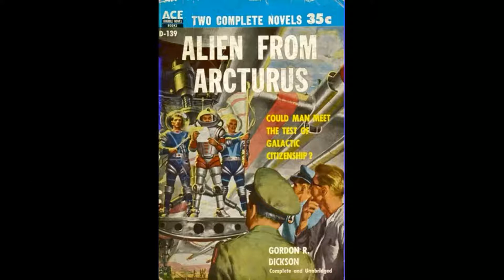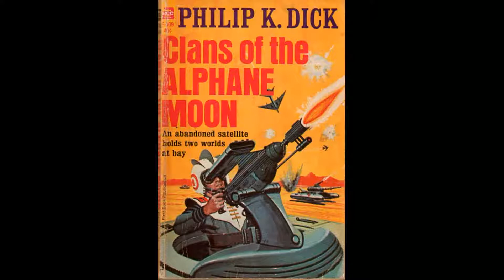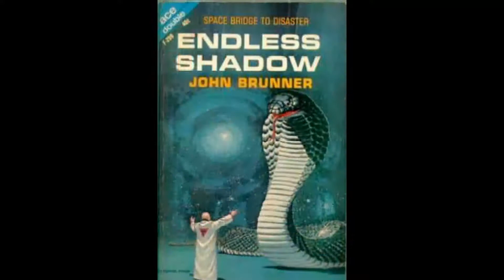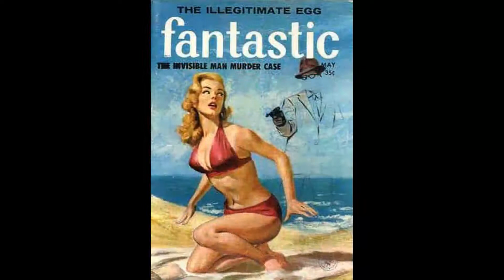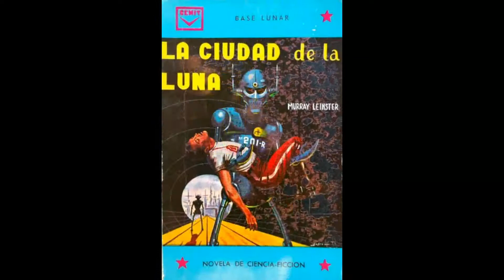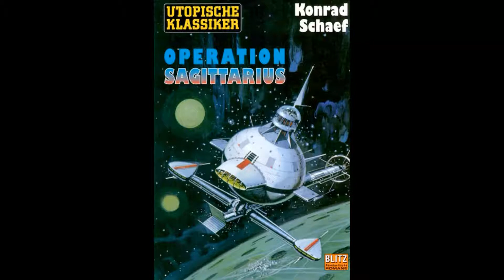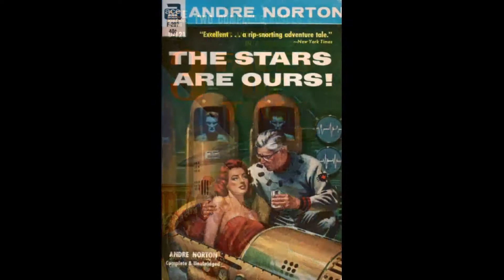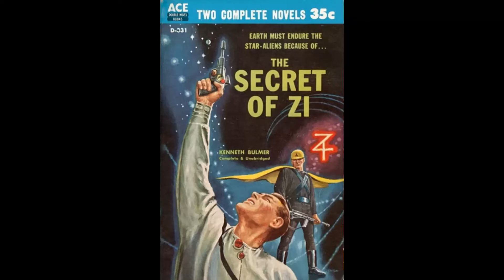DAS PORTRAIT Die Science Fiction-Cover des ED VALIGURSKY. Eine Auswahl aus den 50er und 60er Jahren!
In diesem Video zeige ich Euch Titelbilder aus dem Schaffen des US-Malers Ed Valigursky, die er in den 50er und 60er Jahren geschaffen hat. Viel Spaß!

In this video I show you covers from the work of the US painter Ed Valigursky, which he created in the 50s and 60s. Have fun!

Dans cette vidéo, je vous montre des couvertures de l'œuvre du peintre américain Ed Valigursky, qu'il a créées dans les années 50 et 60. Amusez-vous bien !

In questo video vi mostro le copertine delle opere del pittore statunitense Ed Valigursky, realizzate negli anni '50 e '60. Divertitevi!

Bu videoda size ABD'li ressam Ed Valigursky'nin 50'li ve 60'lı yıllarda yaptığı çalışmalardan kapaklar gösteriyorum. İyi eğlenceler!

В этом видео я показываю вам обложки из работ американского художника Эда Валигурски, которые он создавал в 50-х и 60-х годах. Веселитесь!

Šiame vaizdo įraše parodysiu JAV dailininko Edo Valigurskio darbų viršelius, kuriuos jis sukūrė šeštajame ir septintajame dešimtmetyje. Smagiai praleiskite laiką!

I denne video viser jeg dig omslag fra den amerikanske maler Ed Valigursky, som han skabte i 50'erne og 60'erne. Hyg dig!

Neste vídeo mostro-vos capas da obra do pintor americano Ed Valigursky, que ele criou nos anos 50 e 60. Divirtam-se!

En este vídeo te muestro portadas de la obra del pintor estadounidense Ed Valigursky, que creó en los años 50 y 60. Diviértete.

Ebben a videóban Ed Valigursky amerikai festőművész munkáiból mutatok borítókat, amelyeket az 50-es és 60-as években készített. Jó szórakozást!